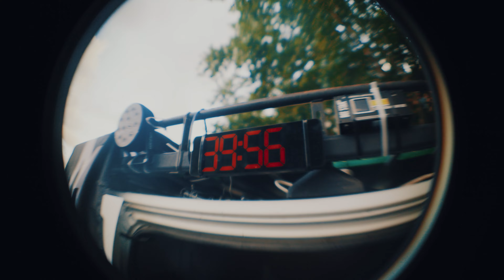MOB - FDLM 2024 (Made on Block)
Made On Block à la fête de la musique 2024 à TOULOUSE

🌞 @romanedvle luciefrncm